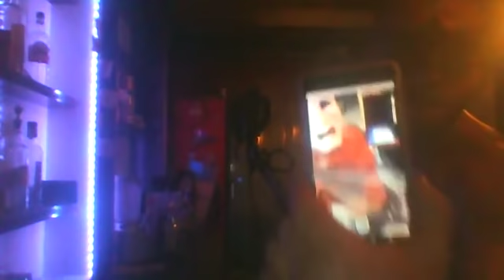STOYAN KOLEV AKA SIMON G IN THE STUDIO MAJE SE S OLIO KALIAKRA